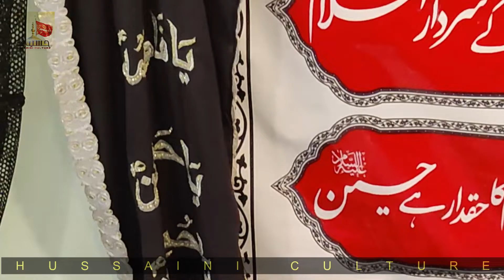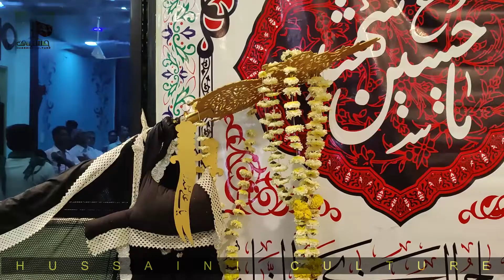20 Moharram | kamptee azadari | Haye Asgar Haye Asgar | janab Furat Hussain Sahab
Khamsaye Majalis
Majlis e Aza 02
Topic : Kya islam talwar ke zor par faila ?
Recited By : Moulana Asgar Ali Rizvi sahab Mumbai
Venue:Gulam Rasool Ibne Tawakkal Husain Marhoom
Date : 20 Moharram 1444 / 19 August 2022

kamptee azadari
kamptee nagpur azadari
azadare hussain
labbaik ya hussain
raipur azadari
hyderabd azadari
azadari jalalpur
azadari chitora
live azadari jalalpur
pakistan azadari
abbas video jalalpur
mumbai azadari
nagpur azdari
all india azadari
banglore azadari
zuljana
Ashura2022
Muharram 2022
Karabala,Allnoha,2021matam,Labbaikyahussain,Karabala matam,nadeem sarwar 2022 , farhan ali waris , irfan haider, labbaik ya hussain, matam , majlis .azadari chitora
Matam,Pakistan azadri,Pakistan matam,Juloos Nagpur,Juloos pakistan,Matam top video,YouTube trending,Matamdari, Kamptee azadri